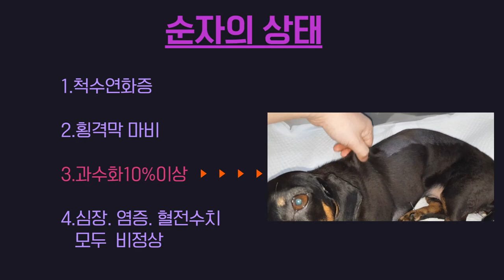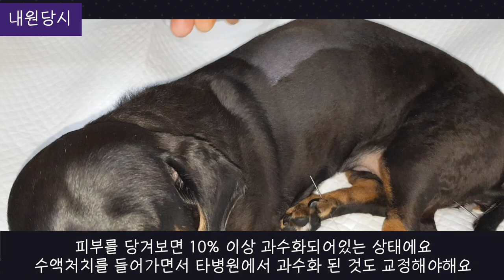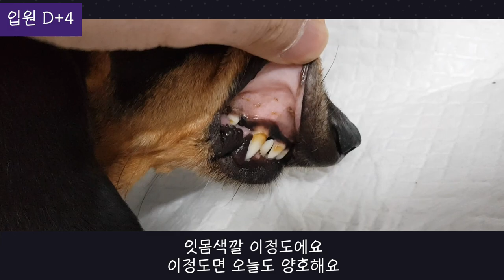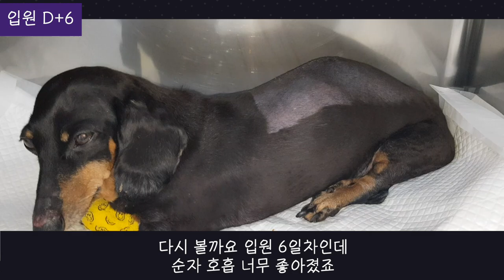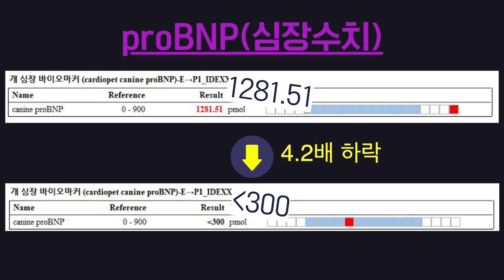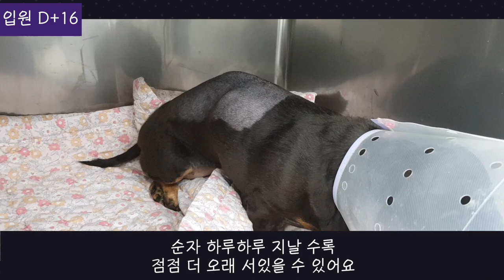안락사 직전에 내원한 척수연화증 순자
순자
상행성으로 진행하는 척수연화증은 15일안에 사망합니다
순자는 11일이 경과한 상태로
이미 헐떡이는 호흡과 횡경막 마비까지 나타났다고 들으신 상태에서
개선이 없어서 그대로 퇴원하시거나 안락사 권유를 받으신 상태였습니다

순자는 허리에 다발성디스크가 있어 다른 병원에서 디스크 수술을 했고, 수술도중 척수연화증으로 판정을 받았어요

순자는 보호자분이 병원에 안락사하려고 가시려다가 혜민동물병원으로 데리고 오신 상태입니다

내원당시 심장이 분당 200회이상으로 너무 빠르게 뛰고 있고
호흡은 입을 벌리고 헐떡이는 개구호흡을 4일쨰 하고 있는 상태
척수연화증으로 후지마비인 상태로 내원하였고

치료목표는

1차 목표: 7일이상 생존하여 생존확보.
2차 목표: 보행
으로 설정하였습니다

순자야 힘내서 치료해보자.

입원해서 전신 상태를 개선하기 위한 중환자 치료와 척수연화증에 대한 신경계 집중치료가 들어가고
입원 4일차정도에 전신 컨디션이 많이 개선되었습니다
그리고 입원 5일차에 뒷다리를 들고 스스로 서있네요.
그리고 입원 7일차, 이날부터 1차 목표인 생존으로 확보한것으로 보게 됩니다.

10일차에 허리에 힘이 들어가기 시작하고
20일차에 허리를 세우고 다리를 끌면서 앞으로 나아갈수 있어 퇴원하여 통원치료로 전환합니다.
그리고, 첫 통원치료에서 걸어다니게 됩니다.

시한부 상행성 척수연화증 진단을 받았지만, 42일이상 생존하고 있을뿐만 아니라,
못쓰던 다리로 다시 쓰고, 걷고 뛰고 하고 싶은대로 돌아다닐수 있게 된 순자의 모습을 보니 마음이 참 좋습니다.

혜민동물병원 카카오톡 채널로 편하게 상담하셔요

아래 링크를 클릭하시면 바로 채팅으로 문의하실수 있어요

카카오톡 오픈채팅으로도 가능합니다